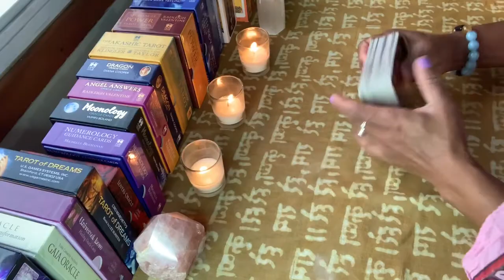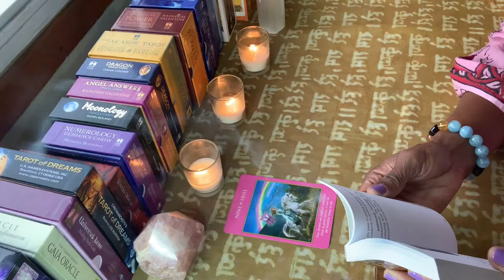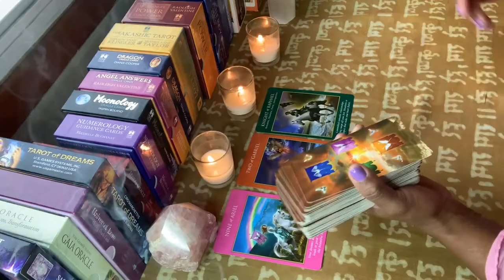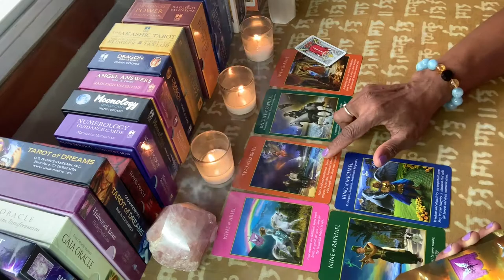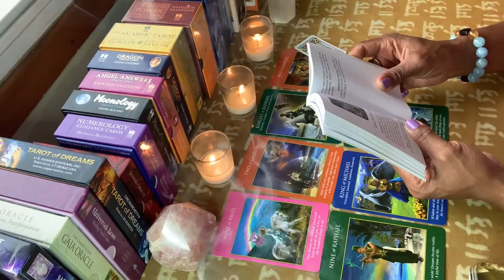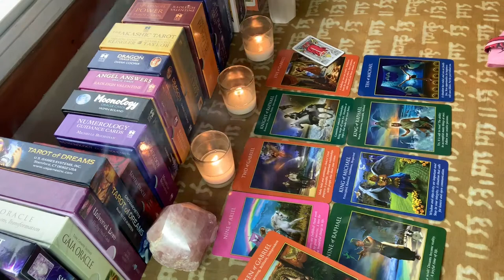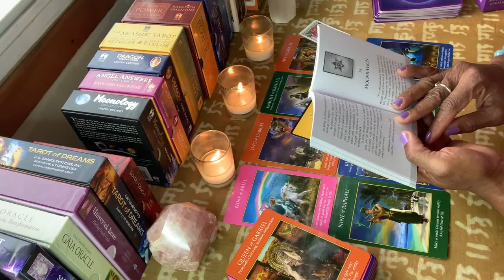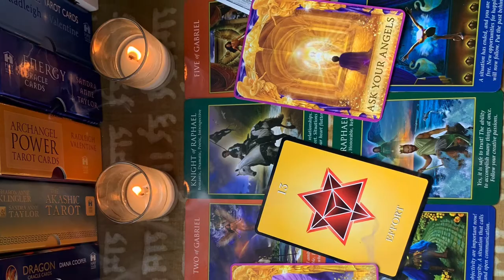WHAT IS THE MESSAGE?! September 17, 2020